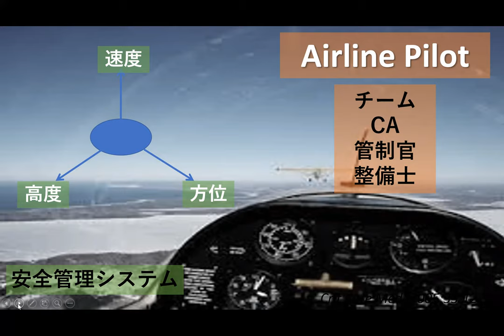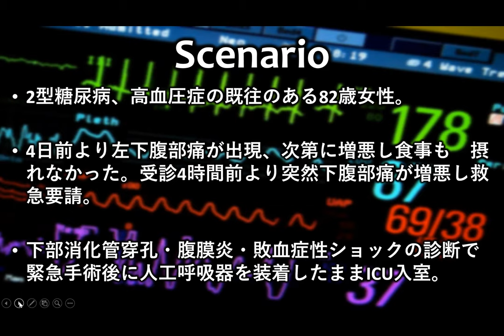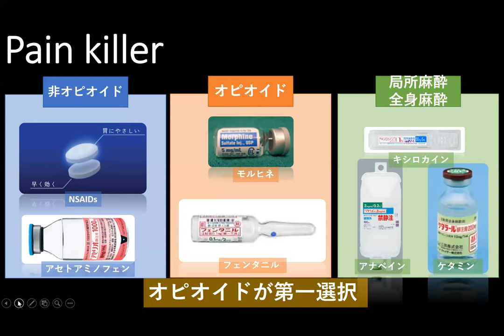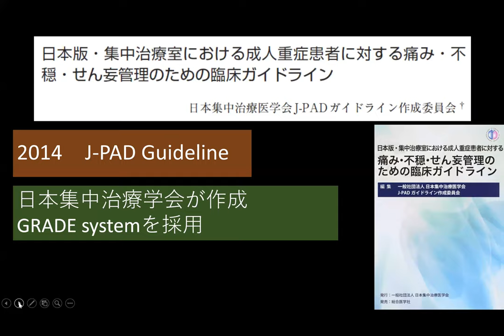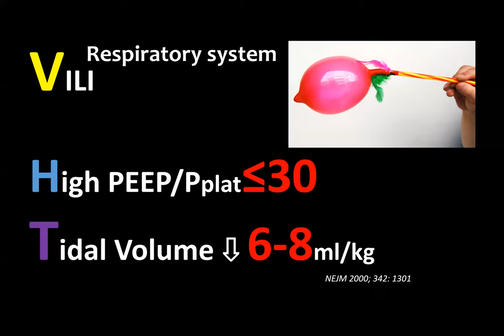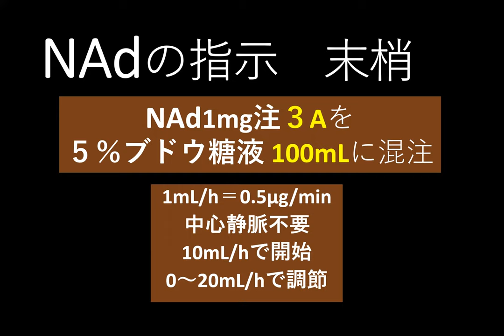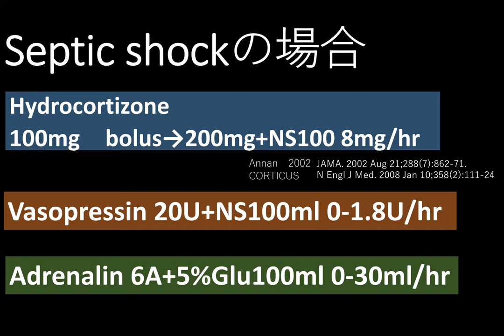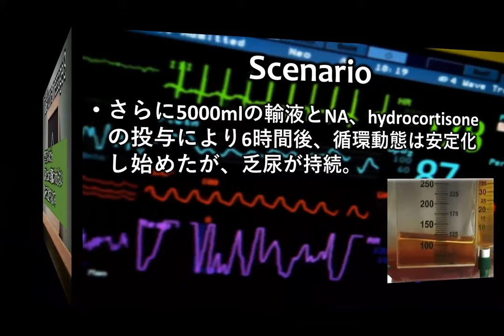ICU lecture Basic1 神経～循環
ICUレクチャーシリーズのその1であるOverreview of critical careの前半部分